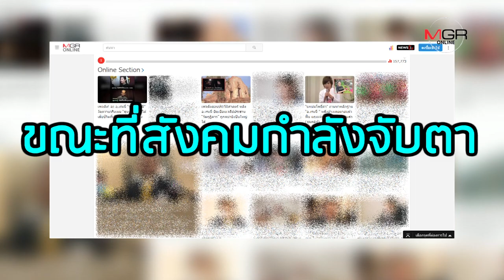ขนลุก! "เก้าอี้หมุนกลางสภา" สุดท้าย "ชินวรณ์" เฉลย "ผมทำเอง"